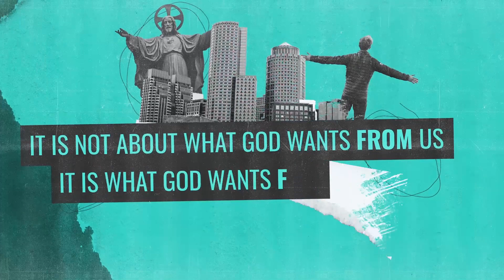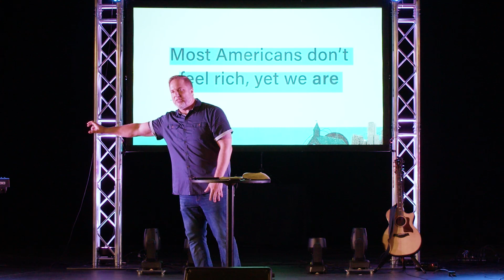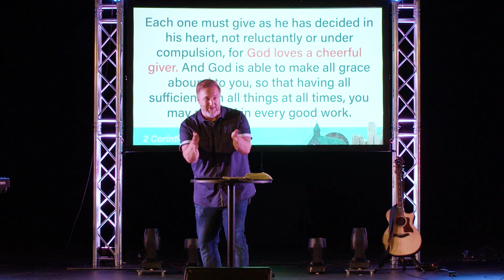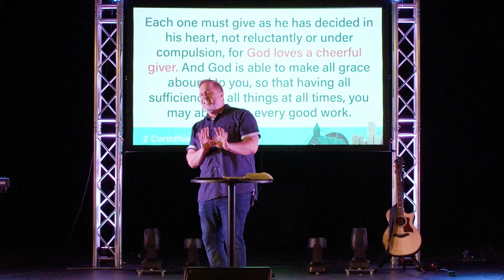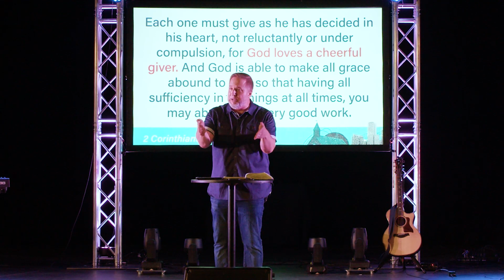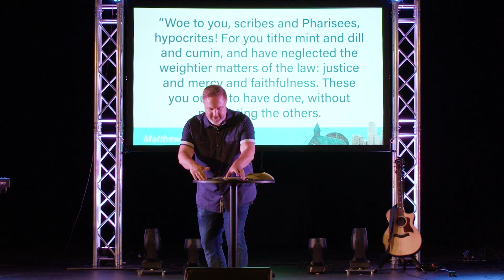First Things First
Faith IRL Part 1